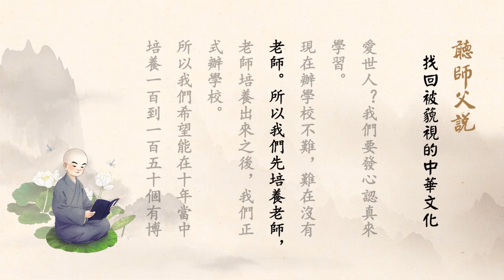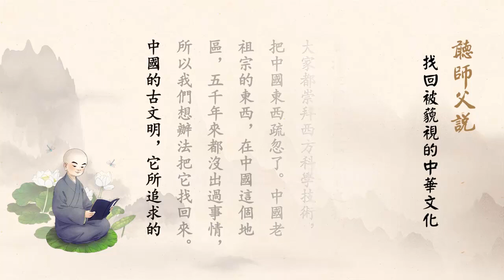聽師父說有聲書 13 找回被藐視的中華文化